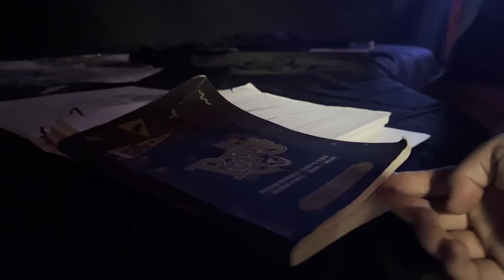West Ranch Theater